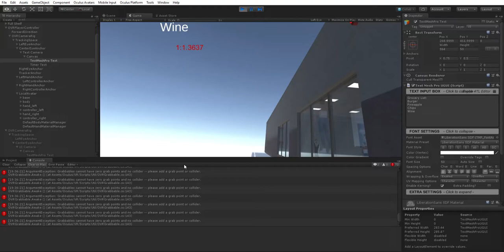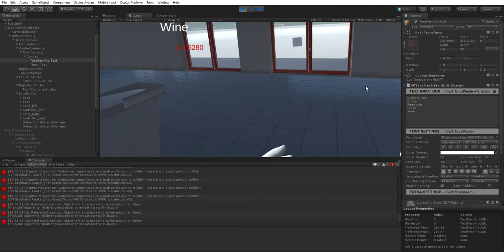Cochlear Implants Sprint 4 Review